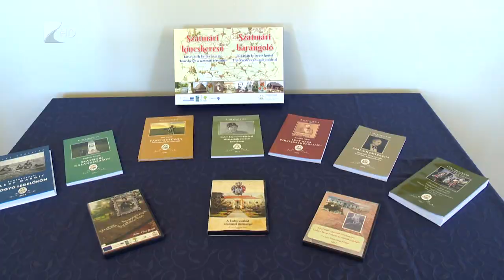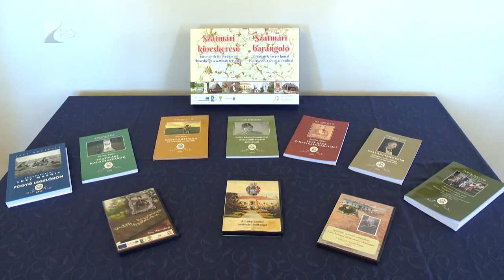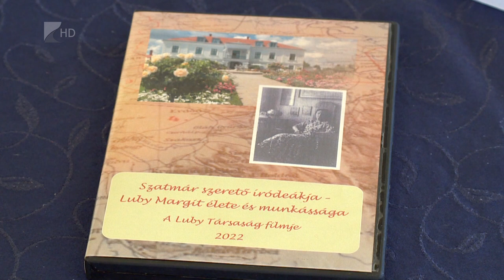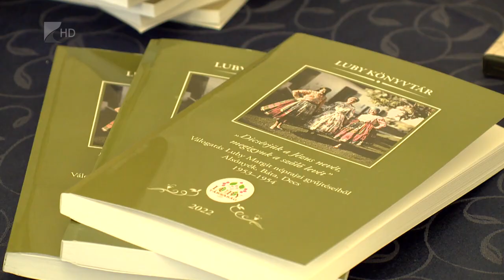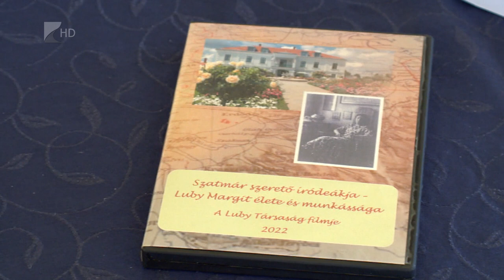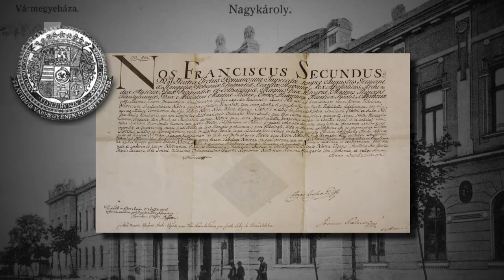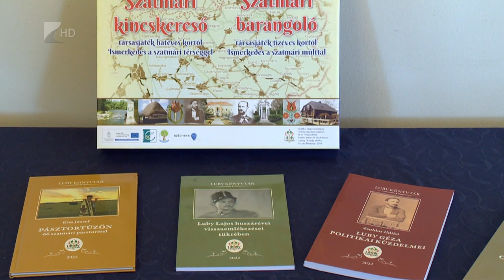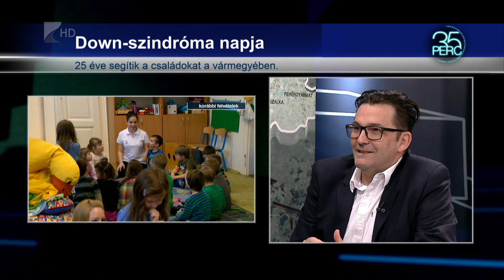35 perc - 2023.03.22.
A méltán híres Luby-családról tartottak konferenciát egykori kastélyukban, Nagyaron a napokban. Irodalmi és tudományos alkotások, valamint filmek idézték fel a család tagjait.

1. Turisztika és közlekedés – elfogadták Rakamaz 2023-as költségvetését
2. Emlékeztek a Luby-családra – konferenciát szerveztek egykori kastélyukban, Nagyaron
3. Rejtett kincsek – a Down-szindróma világnapja volt kedden